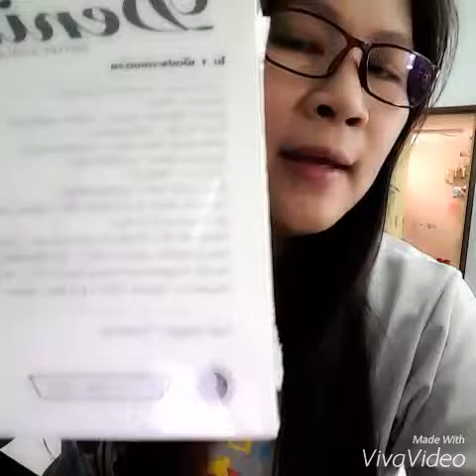มารู้จักดีนิ่มพลัส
Denim Plus อาหารเสริมลดน้ำหนัก เห็นผลเร็ว
 เม็ดเดียวเอาอยู่
​ผลิตภัณฑ์ Denim Plus ​ มิติใหม่ของตัวช่วยลดน้ำหนักเป็นการลดน้ำหนักโดยการคำนวนสัดส่วน
แล้วค่อยๆสลายส่วนต่างๆที่เกินออกค่อยๆทำงานกับไขมันตลอดทั้งวันทำให้คุณกระปรี้กระเปร่า อยากออกกำลังกาย ไม่ขี้เกียจ ทำให้แอ็คทีฟในการลดความอ้วน
และสัดส่วนคุณจะค่อยๆลดหายไปอย่างน่าตกใจ ไม่มีผลข้างเคียงใดๆทั้งสิ้น